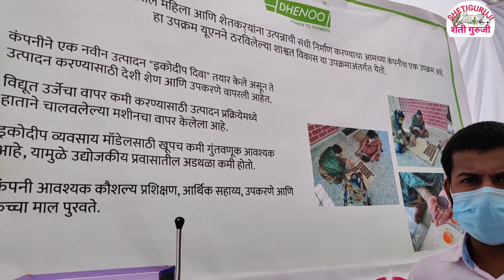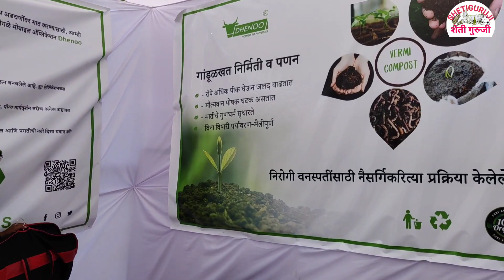महिला बचत गटांना उद्योग देणारी संस्था/शेनापासून दिवे व कंपोस्ट खत.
Hi
आपल्या हिंदी चैनल ला पाहण्यासाठी खालील लिंक वर क्लिक करा. सबस्क्राईब जरूर करा मित्रांनो.

जाहिरातीसाठी संपर्क करा .तसेच तुमच्याकडील काही माहिती असेल तर ती चॅनलच्या माध्यमातून लोकांपर्यंत पोहोचवण्यासाठी आजच कॉल करा
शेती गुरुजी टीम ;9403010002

मित्रांनो अशीच आपल्याकडे शेती विषयक पशुपालन विषयक विविध माहिती असल्यास आमच्याशी संपर्क करा. आम्ही तुमची माहिती शेती गुरुजी यूट्यूब चॅनलच्या माध्यमातून इतरांपर्यंत पोहोचऊ.

SHETI GURUJI TEAM
HOST;. DHANANJAY GODASE
Camera;. Ajit shinde .Ritesh Godase
Editor;                            R D Godase

MY GEARS .